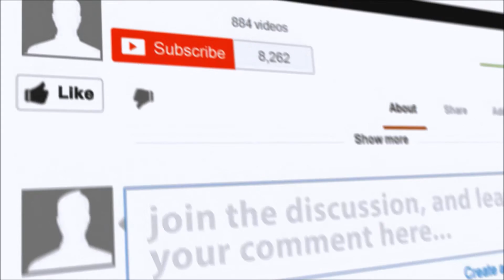Tasting a White Viura as a alternative for the Red Wine Drinker (Episode 55 Part 2)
Now on  to our second alternative White Wine for the Red Wine drinker.

In this part of the episode, we taste another wine made from the Viura grape, this time from the La Mancha region of Spain.

This wine has spent "5 months over lees"  and is produced by Finca Antigua

and

Should you wish to taste this wine for yourselves it is available